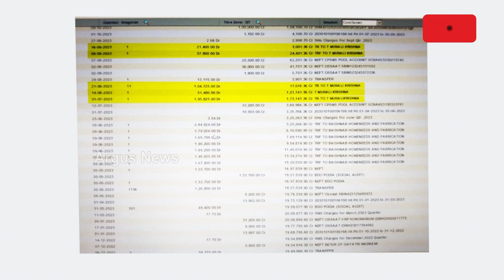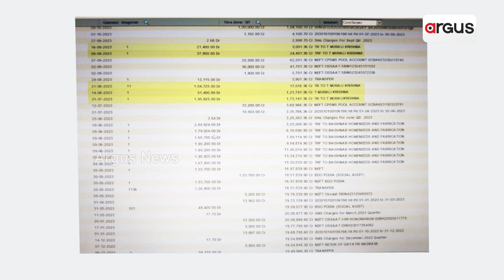ମାଲକାନଗିରି ପଡିଆ ବ୍ଲକରେ ଦୁର୍ନୀତିର ସାହାଣମେଲା || Play Ground Scam || Malkangiri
ମାଲକାନଗିରିରେ  ବିଡିଓଙ୍କ ଦୁର୍ନୀତି ଦସ୍ତାବିଜର ପାର୍ଟ -୨ ।  ସୋସିଆଲ୍ ଅଡିଟରଙ୍କ ଆକାଉଣ୍ଟ ଟ୍ରାନ୍ସଫର ହୋଇଛି ଲକ୍ଷାଧିକ ଟଙ୍କା । 13 ଲକ୍ଷ 72 ହଜାର 573 ଟଙ୍କା ନୁହଁ ବରଂ ଲୁଟ ହୋଇଛି ପୁରା 17 ଲକ୍ଷ 83 ହଜାର 723 ଟଙ୍କା ।